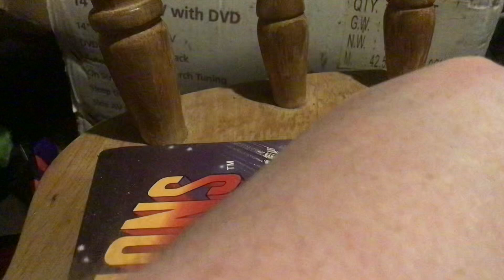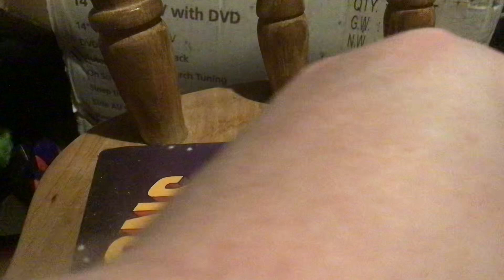Around the World with Willy Fog-episode 2 review by AD Hobbs